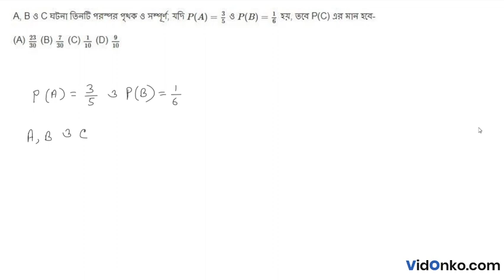Higher Secondary Board 12th Class Math Book Solution in Bengali - S N Dey Exercise Q : 31.1A.1.15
Get free Maths book video and PDF solutions in Bengali for S N Dey. Free answer and explanation through video for question 31.1A.1.15, of Chapter Probability from S N Dey followed for Class 12, West Bengal Council of Higher Secondary Education (WBCHSE).